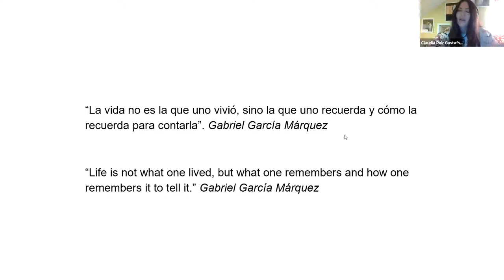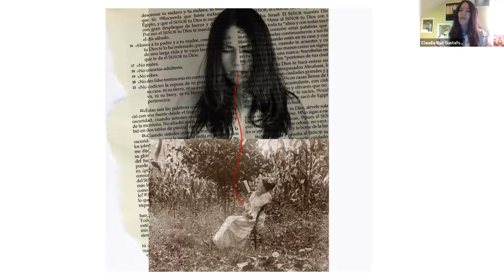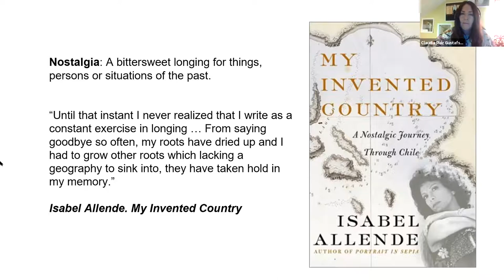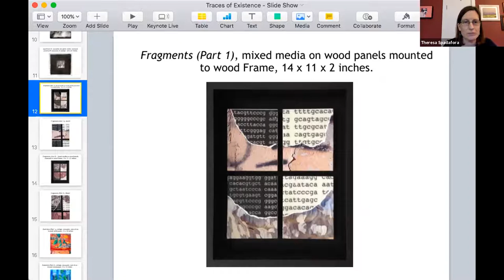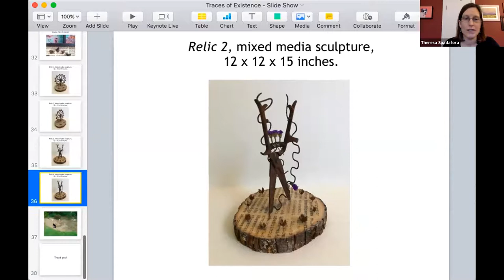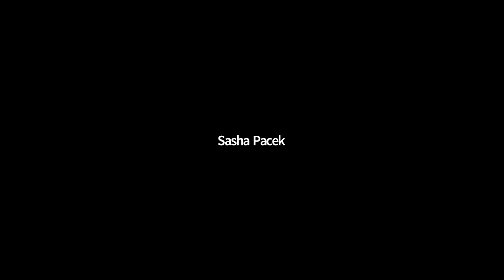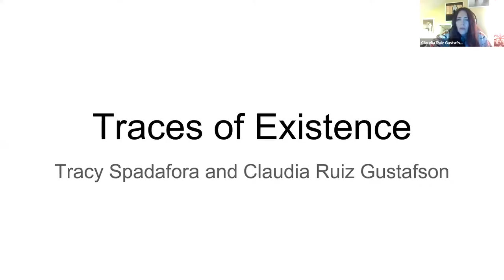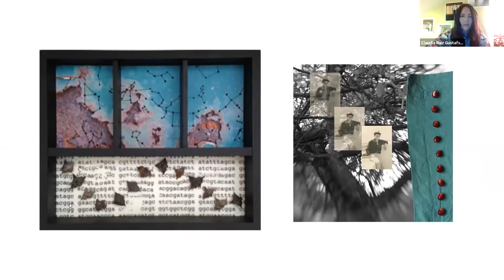Exhibition Reception: Traces of Existence (Zoom)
Traces of Existence features work by Claudia Ruiz Gustafson and Tracy Spadafora. This show is a visual conversation where personal narratives reflect universal themes. Through different media, these artists explore cultural memory, transformation, and our place in the world.

Watch the digital exhibition reception for Traces of Existence, which features presentations from each artist and a live Q&A session about the exhibition and work. Traces of Existence is on view at Concord Art through June 6, 2021.